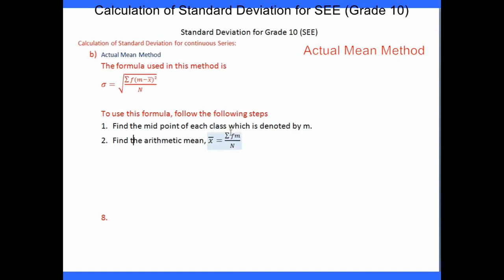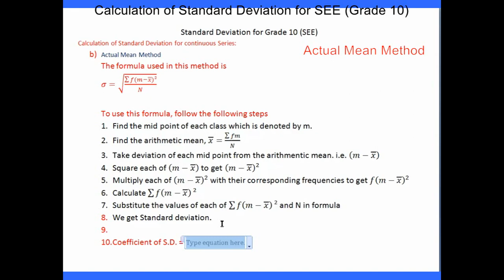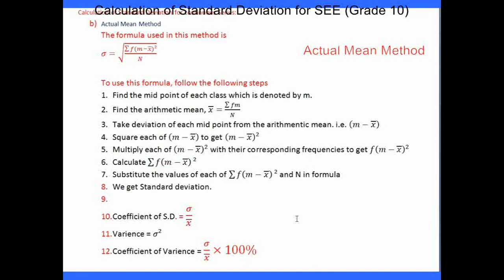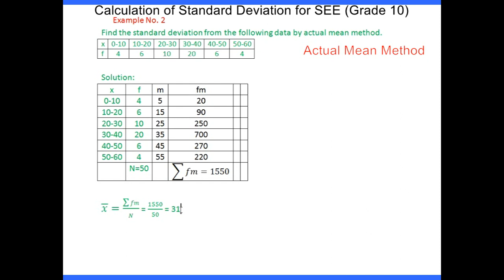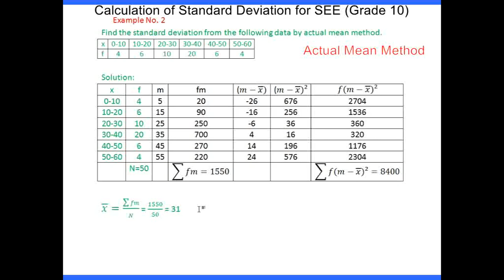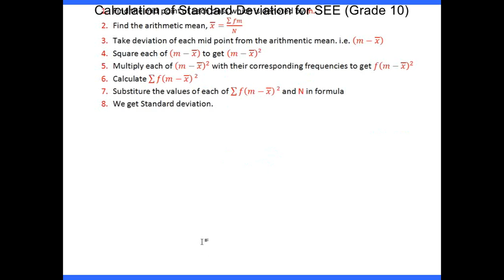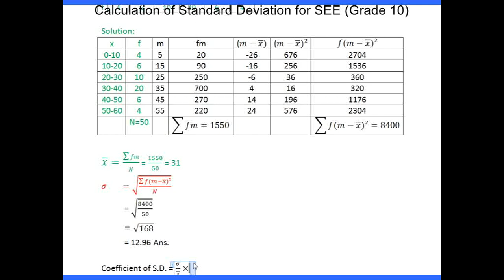Calculation of Standard Deviation by Actual Mean Method SEE (Grade 10)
Standard Deviation for Grade 10 (SEE)
Calculation of Standard Deviation for continuous Series:
 Actual Mean Method
The formula used in this method is
σ=√((∑f(m-¯x)²)/N)

To use this formula, follow the following steps
Find the mid point of each class which is denoted by m.
Find the arithmetic mean, ¯x=(∑fm)/N
Take deviation of each mid point from the arithmetic mean. i.e. (m-¯x)
Square each of (m-¯x) to get (m-¯x)²
Multiply each of (m-¯x)^2 with their corresponding frequencies to get
f(m-¯x)^2
Calculate ∑f(m-¯x)  ²
Substitute the values of each of ∑f(m-¯x)  ² and N in formula
We get Standard deviation.

Coefficient of S.D. = σ/¯x
Variance = σ²
Coefficient of Variance = σ/¯x×100%

If you need any support …..
you can comment your problem